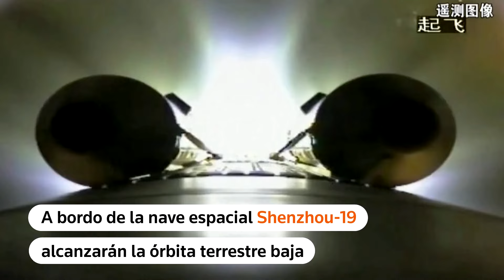China envía su 14ª misión tripulada al espacio con la cápsula Shenzhou-19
👉 China lanzó la nave espacial Shenzhou-19 este miércoles (30 de octubre) para enviar a tres astronautas a la órbita terrestre baja, en la decimocuarta misión tripulada del país al espacio, donde se llevarán a cabo decenas de experimentos científicos.